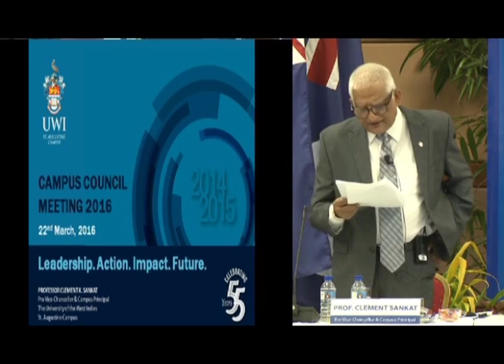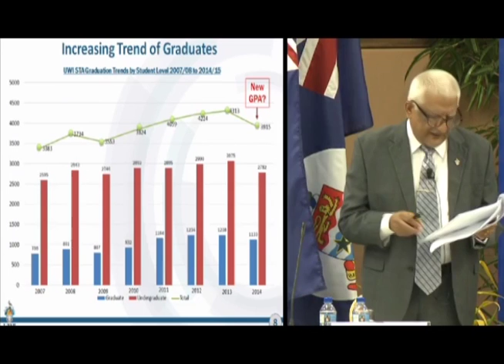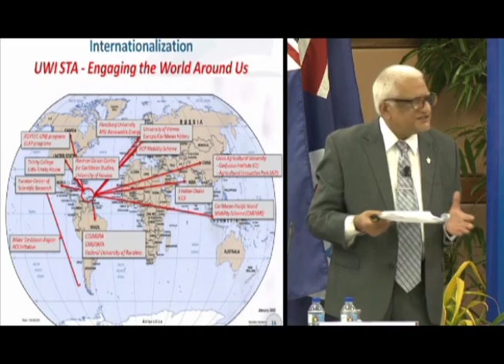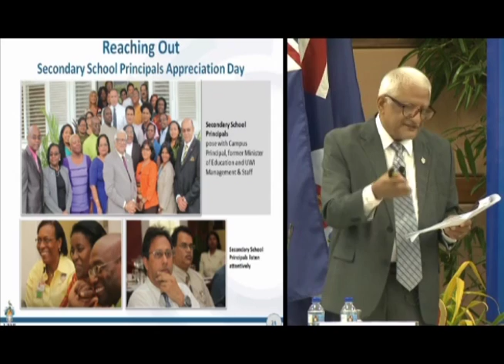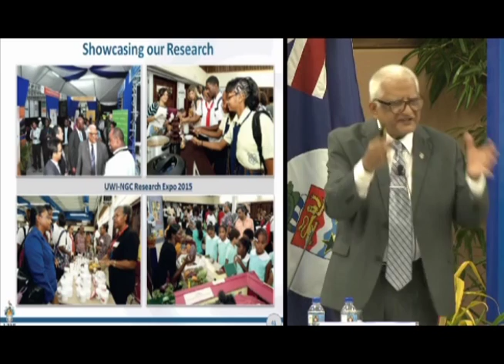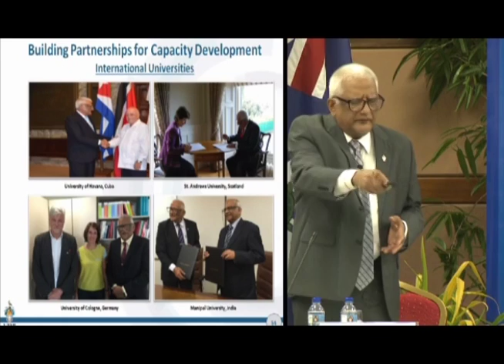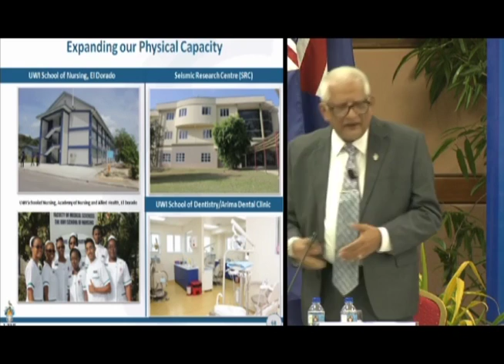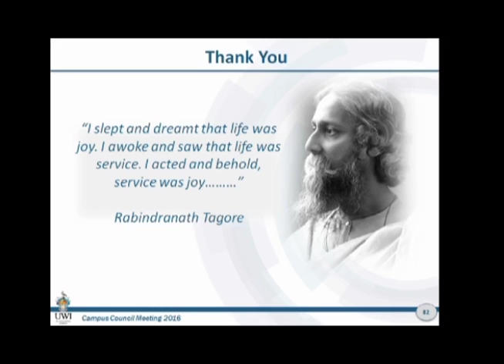The University of the West Indies, St Augustine 2016 Campus Council Meeting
Vice-Chancellor, Professor Sir Hilary Beckles, and Pro Vice-Chancellor and Campus Principal, Professor Clement Sankat are among the key speakers at the meeting, both presenting reports to the Council.

The meeting reviews the St. Augustine Campus' performance over the last academic year as well as the Financial Report for the year ending July 31st, 2015 through the presentation of the 2014/ 2015 Annual and Faculty Reports. Campus Councils give greater autonomy to campuses to respond to national needs while preserving the regional character of The UWI.